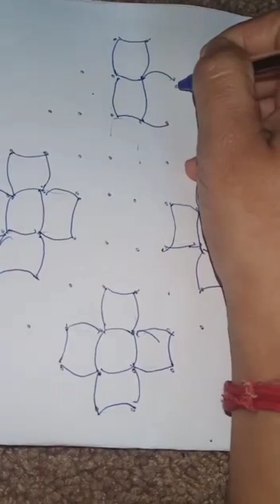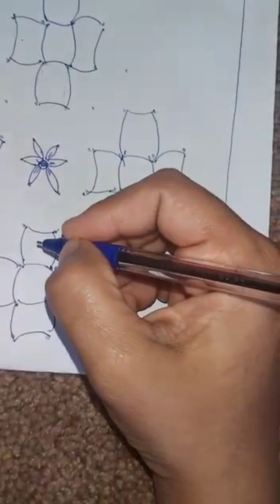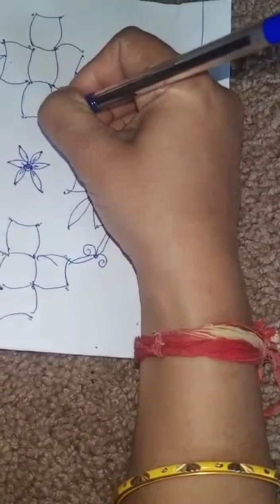அம்மாச்சி எனக்குக் சிறுவயதில் கற்றுக் கொடுத்த முதல் கோலம் இது/sharing memories with my three kids 🤩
Hi friends,

kolam#rangoli#padikolam easy kolam, beginners kolam, muggulu,kolam#youtuber#indianmom in usa#cooking recipe cooking easy cooking#tips